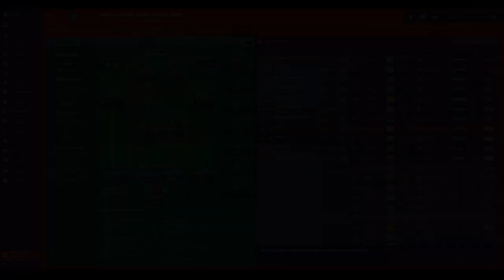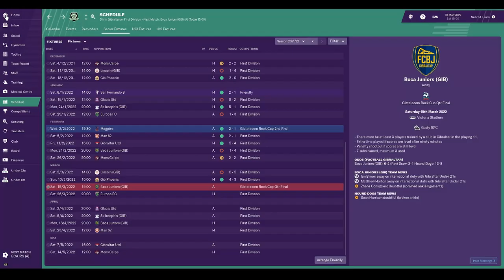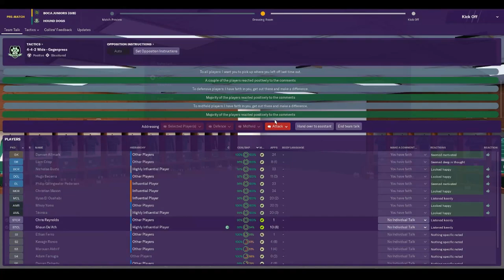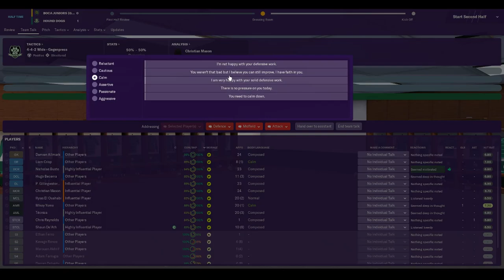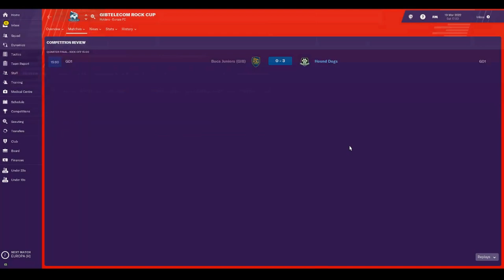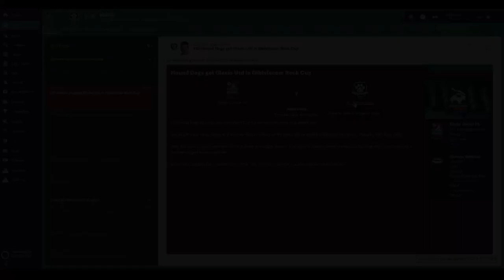FM19 - The Rock - Episode 38 - Wonderkid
Hello Guys welcome to this new let's play/building a nation save in Gibraltar. We start this journey in the second division of the Gibraltarian league system with the brilliantly named Hound Dogs. Join us on this journey!

We're back in the Rock Cup, at the quarter final stage and are playing Boca Juniors. We have also had youth intake day, and someone rather special has joined the club.